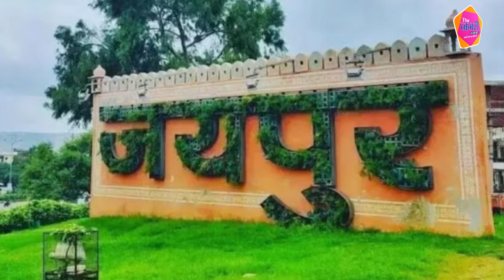Strong Fight Between Pratap Singh Khachariyawas of Congress And Manju Sharma of BJP from Jaipur City